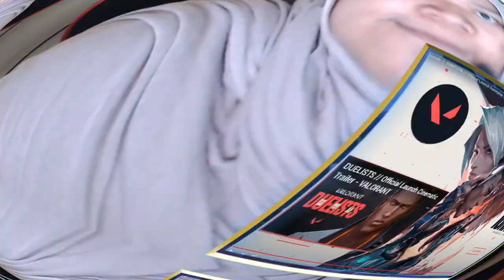[REACTION VIDEO] VALORANT Official TrailerS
Finally had the time to react to VALORANT trailers. Again, I am sorry about the audio. Next time will improve on it! I swear😭

The fight’s just getting started.

VALORANT, the 5v5 character-based tactical shooter from Riot Games is free to download and play right now.

PRODUCTION CREDITS:
"Duelists"
Original composition by: 2WEI feat. Ali Christenhusz
Produced by: 2WEI